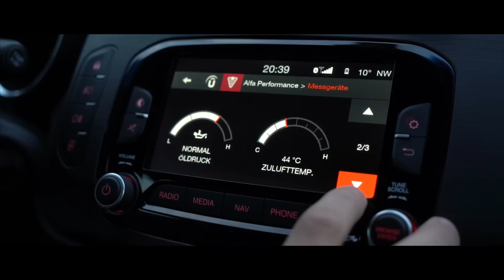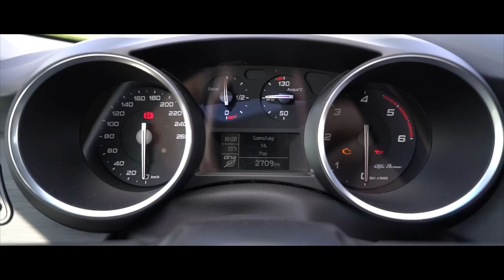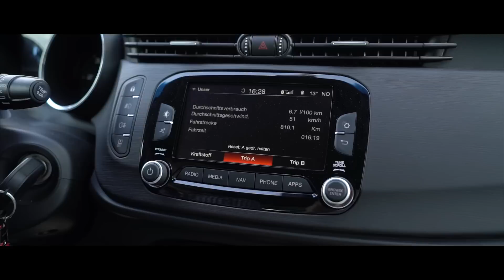Alfa Romeo Giulietta | 2016 | Test | Review | German | MotorWoche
Wir testen das Facelift der Alfa Romeo Giulietta !